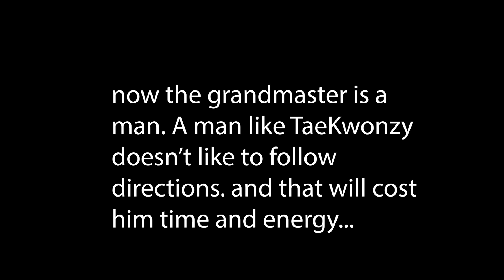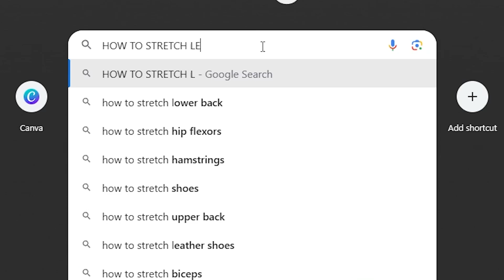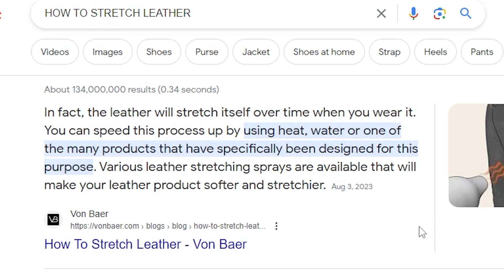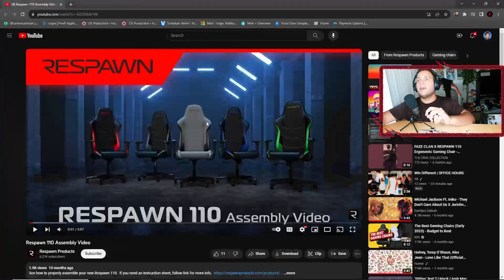I won a FaZe Clan edition RESPAWN 110 Chair and put it together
Welcome To the Channel! If You Enjoy What you See here and Would like To See More, Be Sure To Like The Video and Subscribe To the channel with the Bell Notification on to know when we Are Posting More Content like this!